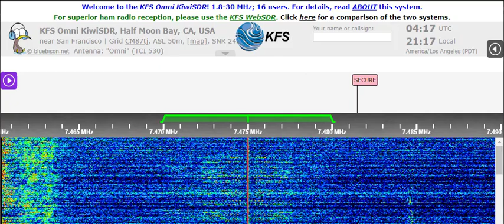18 05 2022 US Pirate Josiah Elias YHWH in English to Am 0414 on 7475